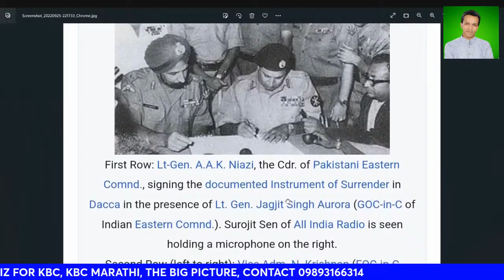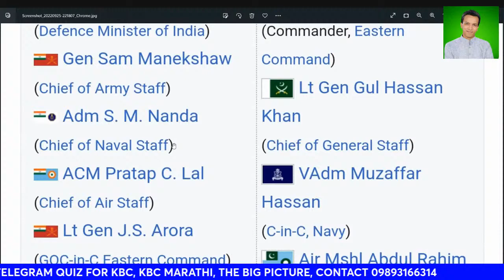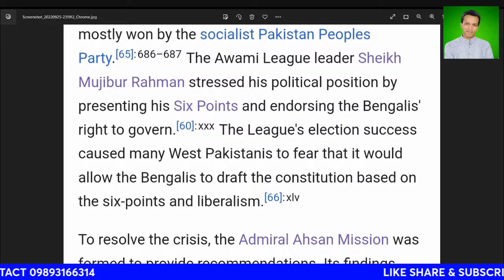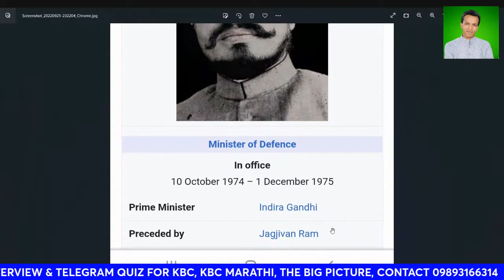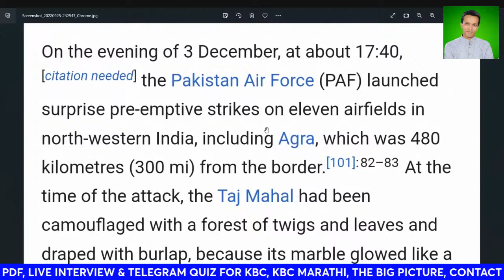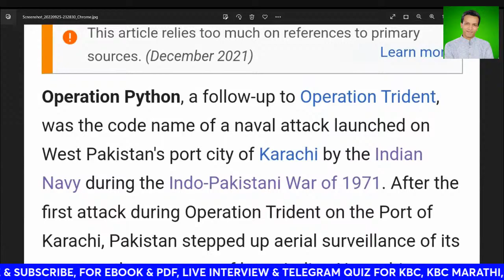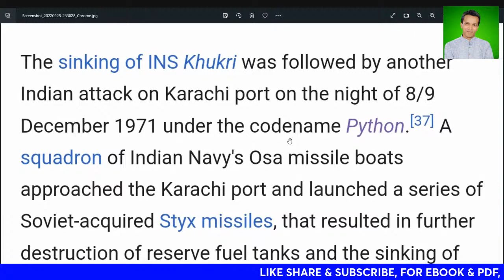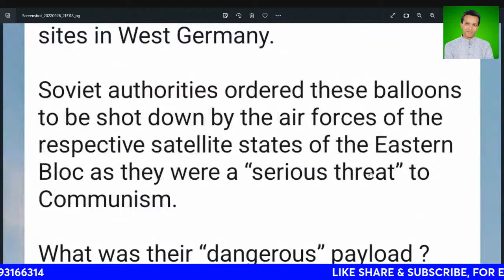KBC HIGH LEVEL QUIZ 7.5 CRORE PART 9. Ind pak war 1971. Animal farm 🎈 balloon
Unique facts of India Pak war 1971.
umesh sahu, kbc 9 winner.